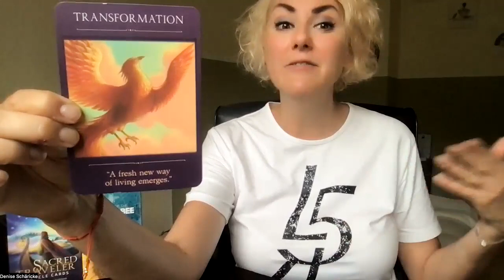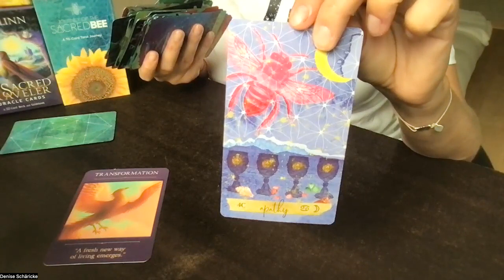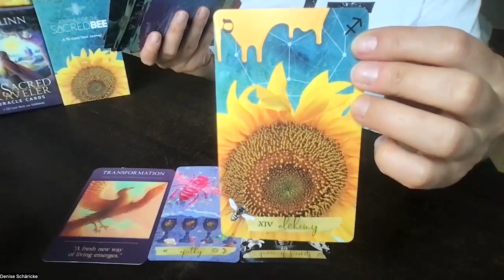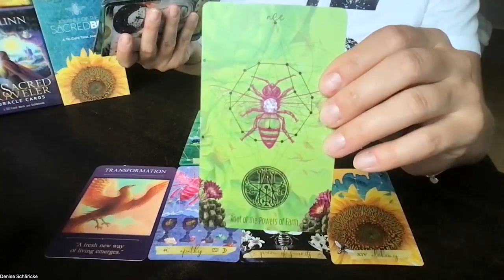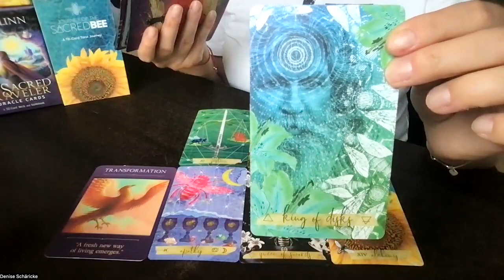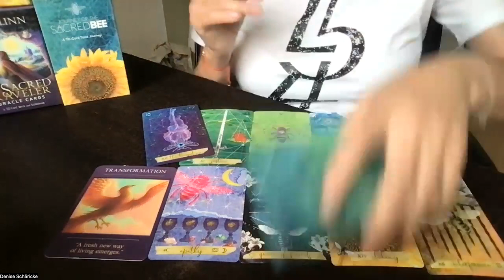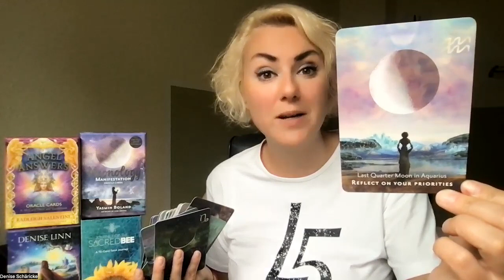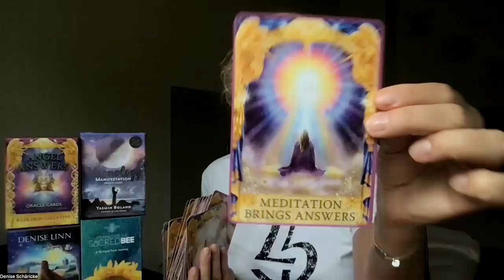Tagesenergien Di, 23. August 2022 *Phönix aus der Asche = ein klarer Neustart steht an*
Fühlst du noch energetische Handbremsen in deinem System, die dich derzeit noch zurück halten? Dieser pieksende Kieselstein im Schuh? Dann lass uns die gemeinsam lösen

Magst du gemeinsam mit mir in die neue Woche starten? Dann komm in meinen Monday Morning Club. Der nächste Termin ist am 29. August um 8:30Uhr. Meld dich hier an

Meine benutzten Decks heute:

Denise Linn: Sacred Traveller Oracle Cards. Hay House, 2017.

Yasmin Boland: Moonology Manifestation Oracle Cards. Hay House, 2021.

Radleigh Valentine: Angel Answers Oracle Cards. Hay House, 2019.

Kelly Burton: Journey of the Sacred Bee Tarot. Sacred Soul Productions, 2021. Ein Teil des Erlöses geht der Wahrung der Bienen zu.